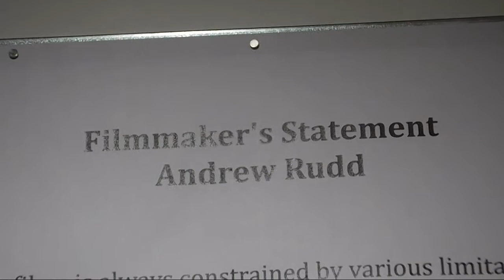Anderson Creative Gallery opens BLIND / SIGHTED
Local painter Marti Jones Dixon and filmmaker Andrew Rudd took on challenge of capturing on video and in oil paintings nine people they've never met.  The show which opened on Thursday, October 6, 2011 is another creative triumph from the team of Kevin Anderson and Craig Joseph in the Canton Arts District.